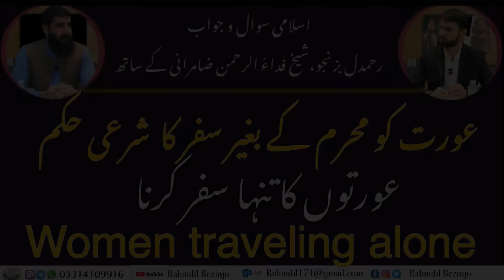عورت کو محرم کے بغیر سفر کا شرعی حکم | عورتوں کا تنہا سفر کرنا | Women traveling alone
‏Women traveling alone
‎پہلی بیوی کو طلاق دینے کی شرط / اظہار پسندیدگی پر دوسرے عقدِ نکاح کا حکم
Ruling on second marriage contract on condition divorce of first wife| پہلی بیوی کو طلاق دینے کی شرط

کیا بینک میں کام کرنا حرام ہے | ‎بینک میں چوکیداری کی ملازمت | Is it haraam to work in a bank

‏What language did Adam (peace be upon him) speak when he came into the world
‏And how did new languages ​​come into being later

Thank you for your time to read this, we have started Islamic questions and Answers session with shaik Fida Ul Rahman Zamurani,. Every week we meet with Shaik and we ask your questions to him in our incoming videos and we will share it in YouTube and Facebook in shaa Allah. Jazak Allah kher.

Maulana Abdul Ghani to wish for death with severity of suffering
کیا تکلیف کی شدت سے موت کی تمنا کرنا جائز ہے